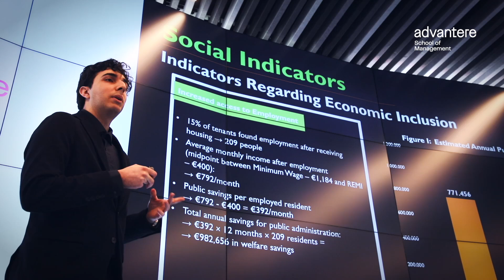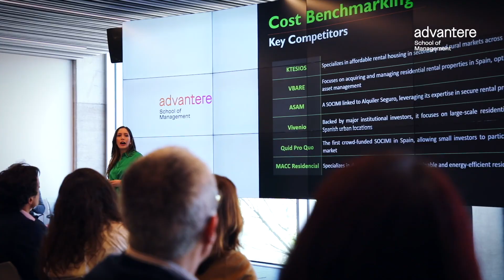tuTECHÔ | Master in Finance | Project-Based Learning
🏠 Can social impact be measured in numbers?

In this real-world Social Impact Project, students from the Master in Finance at Advantere School of Management collaborated with tuTECHÔ—an organization dedicated to sustainable housing solutions for people experiencing homelessness.

As part of their Project-Based Learning experience, students were challenged to:
• Value tuTECHÔ’s real estate portfolio
• Quantify its social impact
• Benchmark its operational costs against other companies in the sector

Using financial tools and real data, they explored how finance can drive purpose and help scale social solutions.

📹 Hear from the students and tuTECHÔ’s leadership team as they reflect on the process, the challenges, and what this project taught them about creating impact through finance.

💼 This is not a simulation. This is what learning by doing looks like.